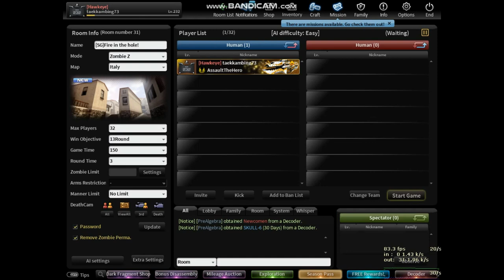[CSN:S] Twin Shadow Axes is Absolutely Incredible ! (Dual Dark Spirit)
Twin Shadow Axes (Epic - Melee)
Rate: 8.8/10

It is a powerful double axe with the strength and will of the warlord who commanded the battlefield. Combination attack, which attacks by combining double axes, and special weapons that summon armed forces, Black Spirit Jingeuk and Black Spirit Wargeek, can be used.

Positive :
High Damage, Very fast attack speed (RMB)

Negative:
Very Low Stun & Knockback (if not using Special Skill)

Recommended Zombies to fight against this weapon:
Metus
Rusty Wing
Normal Zombie
Sting (Using Tentacle Skill)